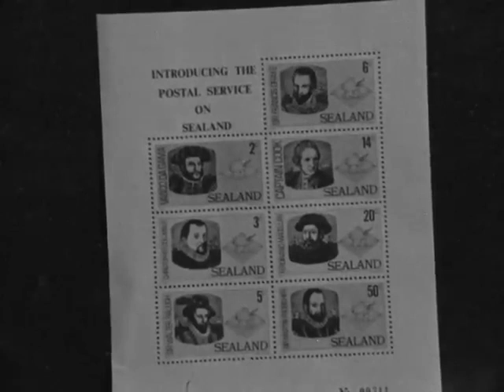The First Family of Sealand | TheOutlawOceanProject | Ian Urbina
The first family of Sealand was interviewed by the BBC in 1970s. Read about Sealand in "The Outlaw Ocean", a book by Ian Urbina.